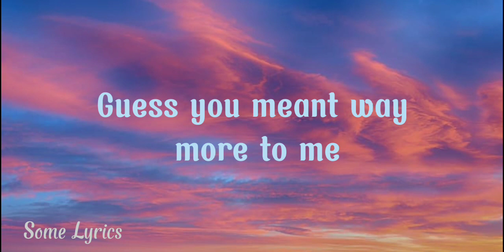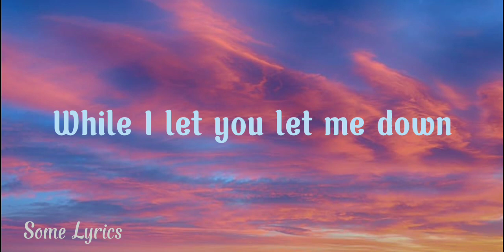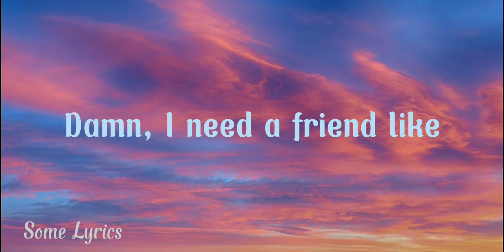Friend Like Me – Rachel Grae (Lyrics) || Damn, I need a friend like me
LIRIK LAGU FRIEND LIKE ME - RACHEL GRAE (DAMN, I NEED FRIEND LIKE ME)

Song : Friend Like Me
Singer : Rachel Grae
Lirik:

Damn, I need friend like me
Wish I knew the secret recipe
Of how to make a person that I need
Damn, I really need a friend like me

One-sided
Waiting for your call, it's silent
If I don't try then you're not trying
It's unrequited
Guess you meant way more to me

All the things I do
Mountain I world move
I got nothing from you

Damn,  I need a friend like me
A step one, two and three (mm-hmm)
Firs a half a cup of honesty
A quarter cup of kind
Add a tablespoon all of the things I couldn't find
I need friend like me
Damn, I really need a friend like me (mm-hmm)

So, over, thinking we we're Ten Times closer
Buat all you seem to do is shut me out
Whole I let you let me down
Gave you all my energy (woah)

mountains I would move
I got nothing back from you

First a half a cup of honesty
Add a tablespoon of all the things I couldn't find
I need a friend like me

Damn, I need a friend like
Damn, I need friend like me (I really need a friend like me)
Damn, I need a friend like (a friend like me)
Damn, I need a friend like (woow)

I really need a friend like me

I don't intend to infringe any artist's or label's copyrights.